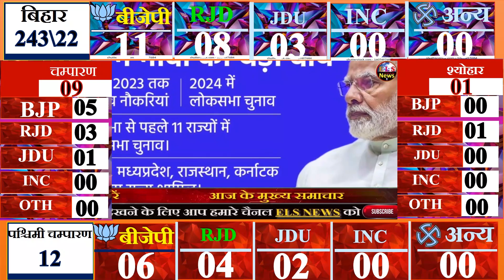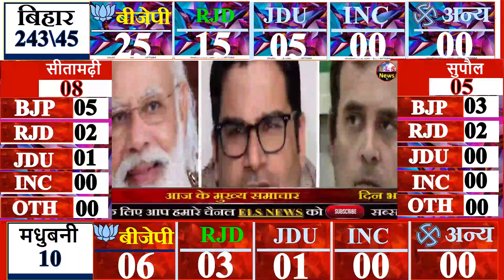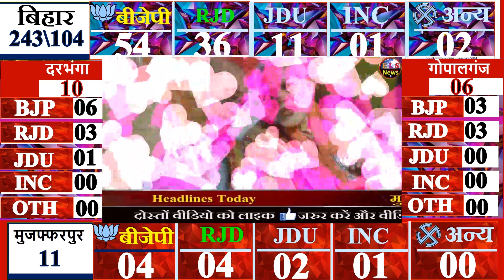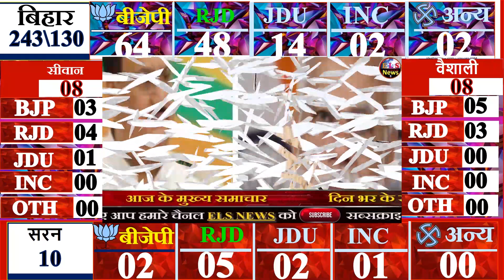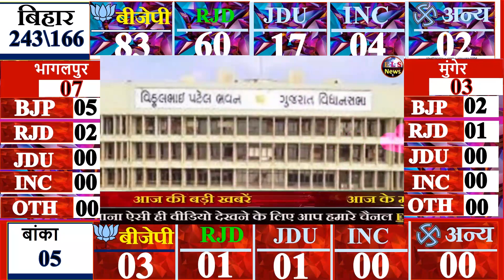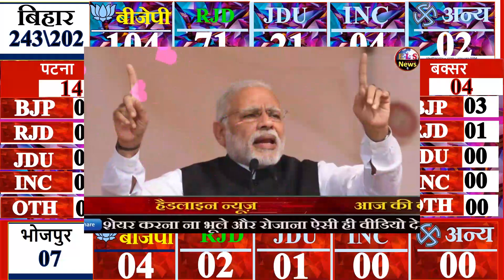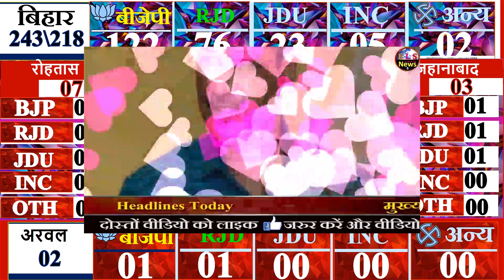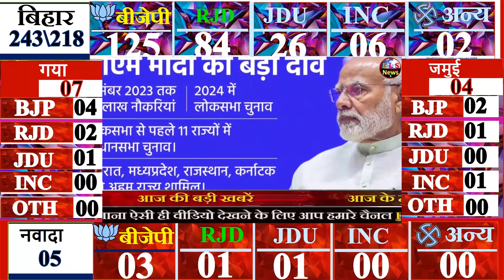Bihar vidhansabha Chunav 2025 opinion poll । Bihar election 2025 opinion poll exit poll jdu bjp rjd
Bihar assembly election opinion poll 2025 , Bihar assembly election , Bihar General Election opinion poll , tej pratap yadav , lalu yadav , RJD , latest , Bihar assembly , election opinion poll 2025 , opinion , poll , 2025 , Nitish kumar , JDU , tejaswi yadav , bihar , exit poll , yadav family , Rashtriya Janata Dal
 , Tej Pratap's wife , tej pratap marriage , bjp , opinion poll 2020 , prashant kishor , rlsp , HAM , Upendra Kushwaha , bihar vidhan sabha , bihar exit poll , vip party , manjhi , papu yadav